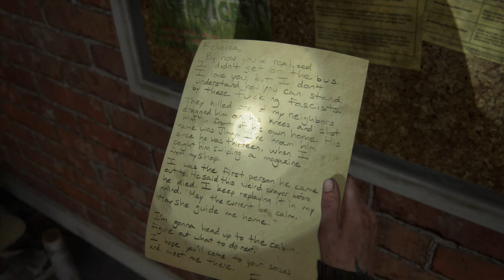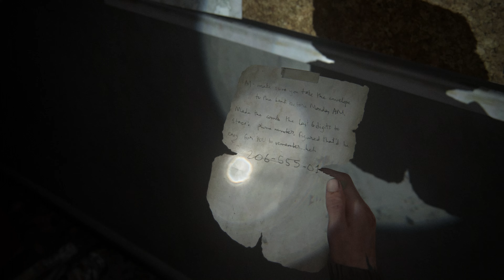The Last of Us: Part II - Remastered - 100% Playthrough - Part 19 - EXPLOSIVE TRAPS (PS5 - 4K60)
Part 19 - EXPLOSIVE TRAPS.

Welcome back everyone to The Last of Us: Part II - Remastered. Happy Sunday Funday everybody, hope everyone's doing good this far. Today we continue with our journey threw The Last of Us: Part II. You guys probably noticed that I didn't upload 4-Parts yesterday. That's because I have decided to retire the 4-Part special Weekends. I'll still be doing 4-Part specials for the beginning of Playthrough's and every once in a while randomly but from now on, it'll just be the normal 3-Part uploads from now on. With that, I have nothing left to say. I hope you guys all enjoy today's edition of The Last of Us: Part II - Remastered.

In The Last of Us: Part II - Remastered, there are a total of 274 Collectibles + 12 Weapons to Collect. 127 Artifacts, 32 Coins, 20 Journal Entries, 14 Safes, 48 Trading Cards, 8 Training Manuals, 12 Weapons, and 25 Workbenches. I will also be including every Part and Supplement Location in the game. This will not just be 100% Collectible Playthrough but also a 100% Platinum Playthrough. I will not get the Platinum Trophy in this Playthrough because it's required to playthrough the game twice to get all the weapon and player upgrades, that's why I'm showing y'all all the Part and Supplement Locations so I can in the best way possible show y'all how to get the Platinum.

In this episode, there are a total of 7 Collectibles, 23 Supplements, and 13 Weapon Parts to Collect. Below are their timestamps: ⬇️

Intro: 0:00

Supplements - 10: 0:40
Supplements - 6: 2:10
Collectible #72 - Trading Card #19 - Candelabra: 3:35
Weapon Parts - 13: 5:55
Collectible #73 - Artifact #37 - Tower Doodles: 7:11
Collectible #74 - Artifact #38 - Raul's Account: 7:33
Collectible #75 - Artifact #39 - Fran's Refusal: 11:53
Collectible #76 - Workbench #4: 16:43
Collectible #77 - Trading Card #20 - Bizzarebra: 17:13
Collectible #78 - Artifact #40 - Thrift Store Reminder: 19:06
Collectible #79 - Safe #5 - Combination - 55-01-33: 19:50
Supplements - 7: 21:24

After this episode if you're upgrading the same as me, you should be at: 114 Supplements and 64 Weapon Parts.
Check out my Playthrough of The Last of Us: Part I and Left Behind Playthrough's: ⬇️